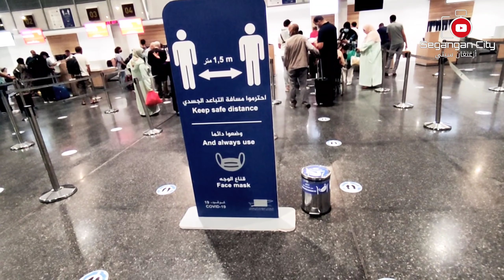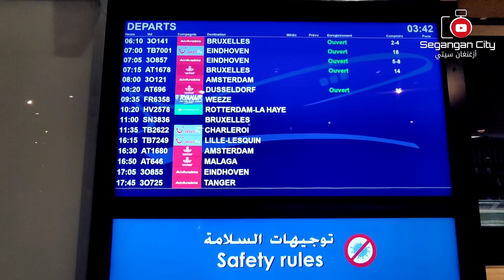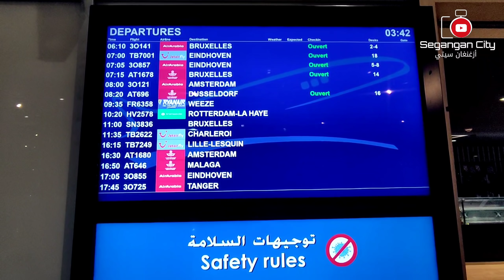من مطار العروي ب الناظور : الجالية الأغلبية كيغادرو أرض الوطن شوفو الأجواء